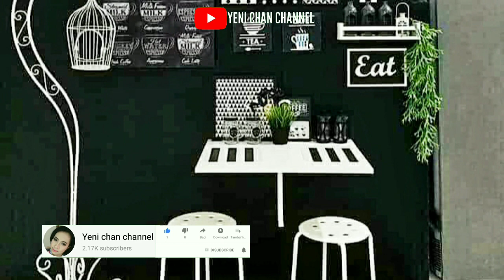IDE DEKORASI HITAM PUTIH || RUMAH TEMA HITAM PUTIH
temahitamputih makeoverroom# minimalismodern